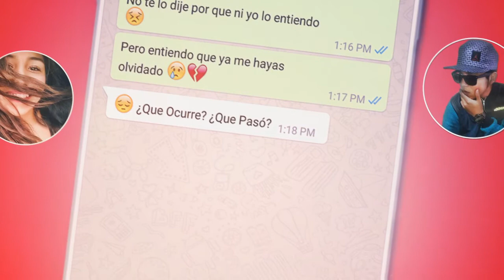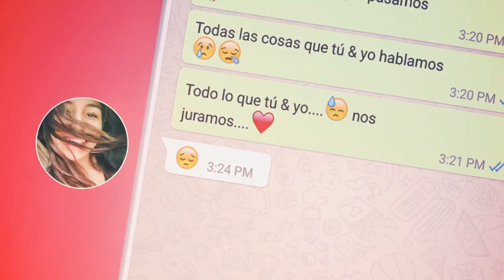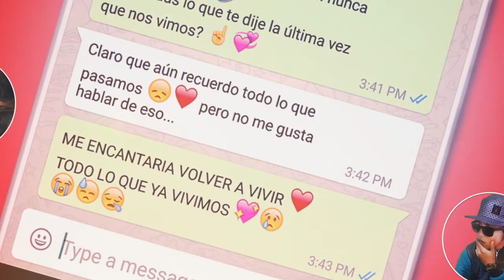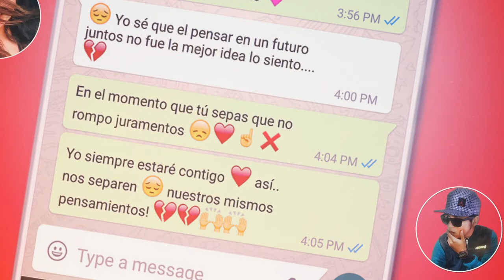Aun Que Terminamos ❤ Austro/Vídeo Lyric's(Prod. Jec Beats)RAP ROMANTICO|Canción Para Dedicar 2017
Sigue En Musically : @Paolaramirez53
Síguela En Instagram : Payoo_s

***TAGS***
 TRAP Lil Peep Trap Love Trap Romantic Trap Music Trap Desamor Trap Sad Rap Rap Hardcore Rap Romantico Trap Slow Trap/Soul Trap Sex 2017 Trap Mexicano TRAP NUEVO Hip Hop Mexicano R&B New Music Rapeton Rap Para Dedicar